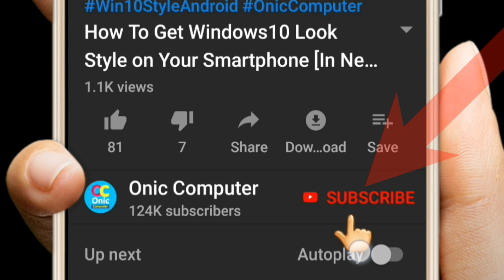TikTok भिडियोहरु कसरी Viral गर्ने ? How To Viral Your TikTok Videos in Nepali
Hi Guys !
How To Viral Your TikTok Videos in Nepali
TikTok ma videos kasari viral garne
Watch This Video:
How To Learn English Easily ?
Robot Sophia in Nepal
Some Popular Videos in Channel
5. Your Name in Voter List
7. Type in Nepali on Mobile
9. Pay Electricity Bill From eSewa
10. Your Mobile Original or Duplicate
About This TikTok App:
Short Videos For You

TikTok is not your ordinary destination for short-form mobile video. It's raw, real, and without boundaries—whether you're brushing your teeth at 7:45 a.m. or you're making breakfast at 7:45 p.m. It's from the gut, 'come as you are' storytelling told in 15 seconds. With TikTok life's more fun when you live in the moment and go beyond to explore.

We make it easy for you to discover and make your own awesome videos by capturing funny and memorable moments to share with the world. Take your videos to the next level with special effects filters, fun stickers, music, and more. Life’s moving fast, so make every second count and show the world what you got!

■ Watch millions of videos selected specifically for you
TikTok will quickly adapt to your taste to offer the most relevant, interesting, fun, quirky, head-turning videos that you’ll never want to stop watching.

■ Get entertained and inspired by a global community of creators
Millions of creators are on TikTok showcasing their incredible talents, precious moments, and knowledge. Let yourself be inspired.

■ Add your favorite music or sound to your videos for free
Easily edit your videos with millions of free music clips and sounds. We create featured music playlists for you with the hottest tracks in every genre, including hip hop, edm, pop, rock, rap, country, and more.

■ Use emoji stickers and face filters
100+ emoji stickers available for free to take your videos to the next level. Unlock tons of fun face filters and beauty effects in your videos.

■ Editing tools allow you to easily trim, cut, merge and duplicate video clips
■ Live streaming filters are constantly being updated with fresh, creative designs
■ Dance, Comedy, Vlog, Food, Sports, DIY, Animals, and everything in between. Discover videos from endless categories.